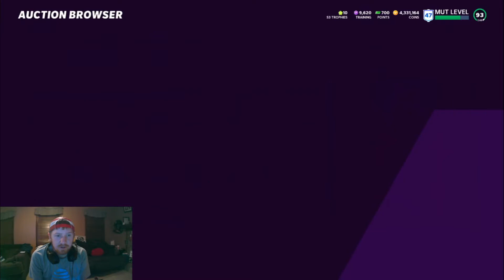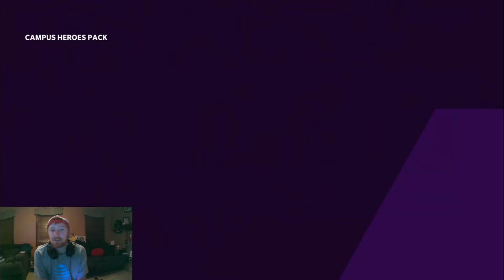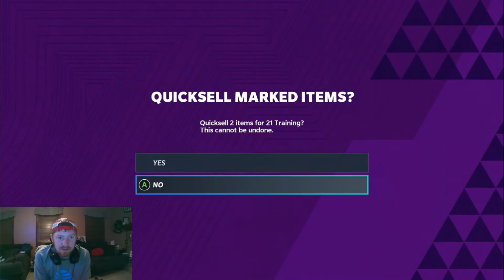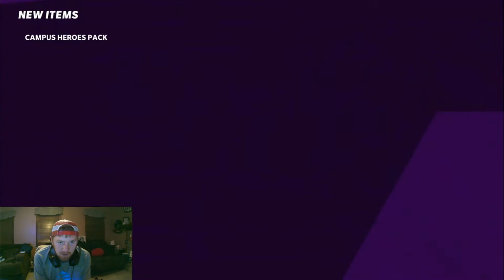THESE PACKS ARE FIRE!! 2X CAMPUS HERO BUNDLES!! MADDEN 21 ULTIMATE TEAM!!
Madden 21 coin making method that could make you a lot of coins.

GT: CRuNcHiTiiZe x
PSN: IBeCrunchy